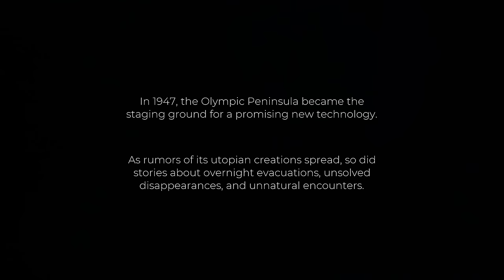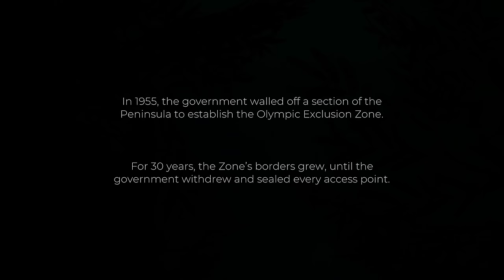"ĐI PHƯỢT" TRONG VÙNG ĐẤT HẬU TẬN THẾ !!! GAME SINH TỒN ĐANG GÂY SỐT TRÊN STEAM - PACIFIC DRIVE #1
Đây là video chơi game PACIFIC DRIVE trên kênh Trực Tiếp Game của tôi - Dũng CT.

Anh em nếu có nhu cầu build PC hoặc các thiết bị ngoại vi có thể đặt mua ngay tại Hoặc chat với TTGShop bằng nút chat góc dưới màn hình.

5 PC Stream - Đa Nhiệm 13 triệu I5 12400F - GTX 1660 Super 6Gb
6 PC AAA GAMING - Đa nhiệm I5 12400F - RX 6600 8Gb
7 PC Hiệu năng Gaming cao I5 12400F - RTX 2060 Super 8Gb
11 PC Hiệu Năng Gaming Cao RTX 3060TI - 12400F - 18 triệu
16 PC Đồ Họa 2D - 3D Blender I5 13500 - RTX 3060 12GB - 20 triệu
17 PC High Performance Workstation 2D 3D EDITING I5 13600K - 1660 Super 6Gb
18 PC MAX PERFORMANCE RTX 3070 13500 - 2D 3D Workstation 25 triệu
19 PC High Performance Workstation 2D 3D EDITING I5 13600K - RTX 3060 8GB- 25 triệu